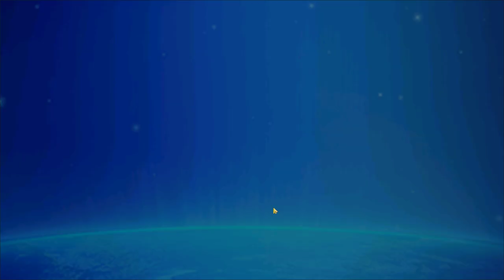Dark Riddle Update 22.2.3 | End of Robot Robot development 🔥🤖: Fun GamePlay | Part 1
😘 *Fun GamePlay is a channel that creates videos about video games, especially Darkriddle games and other highly entertaining games. help viewers be entertained after studying and working